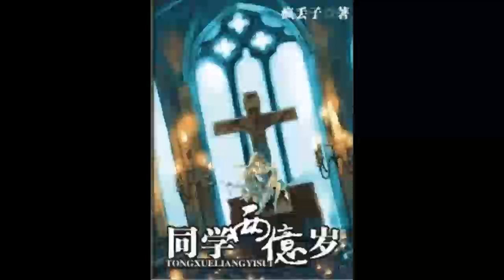《同学两亿岁》有声小说 第 038 集